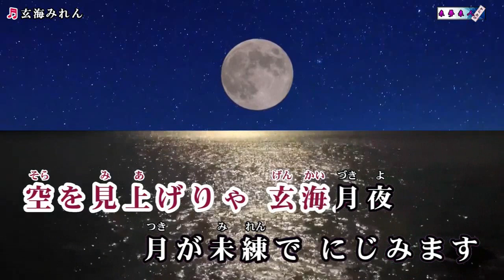玄海みれん 水城なつみ 【cover】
あんな男と 思っても 涙しょっぱい 海よりからい～♪6月8日にリリースされた曲です。カラオケ動画は来夢来人さんのチャンネルよりお借りしました。